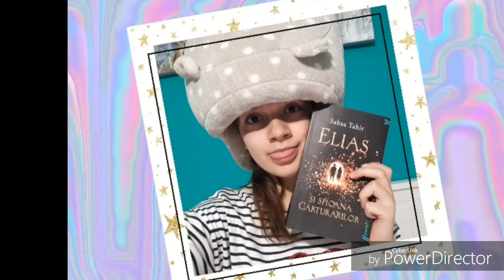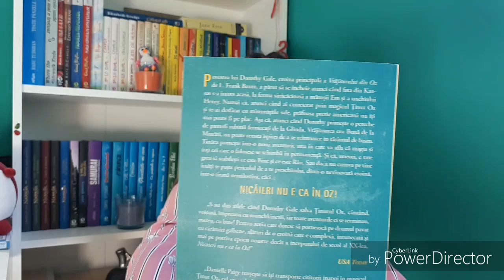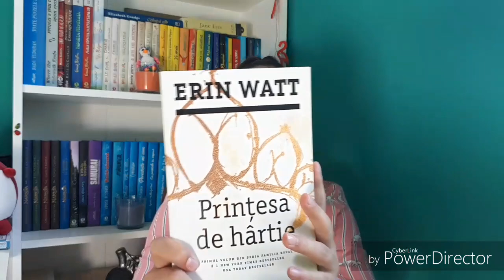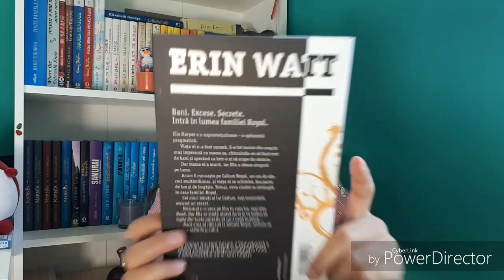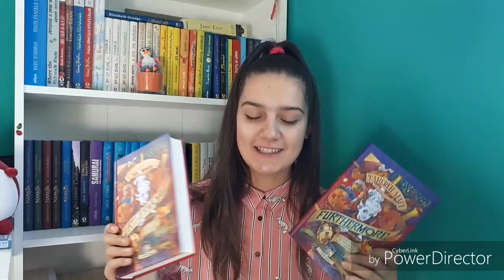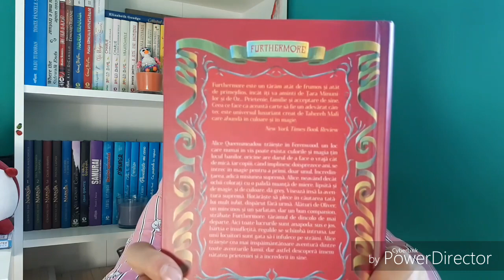Unboxing Elefant + CONCURS (încheiat)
Salutare! Am revenit cu un nou concurs!
Câștigătorul va fi anunțat la 600 de abonați!

REGULI:

1. Sa fiti abonati la canalul meu!
2. Sa dati like acestui videoclip!
3. Sa scrieti un comentariu cu particip + cartea preferată citită vara asta
OPTIONAL: Like pe Facebook si Follow pe Instagram
🦉Ma găsiți aici🦉
🦉Câteva cărți faine🦉
🦉Merci ca ma urmariti! Spor la citit! Paa!🦉